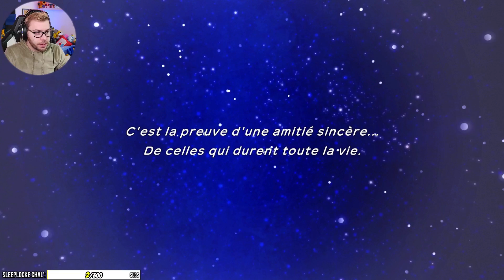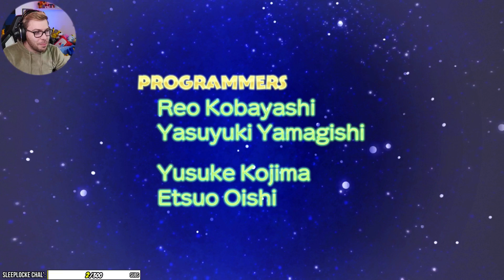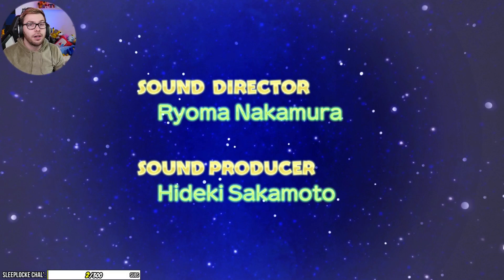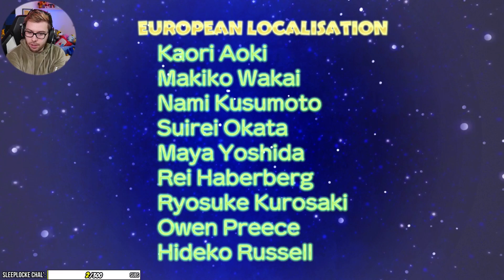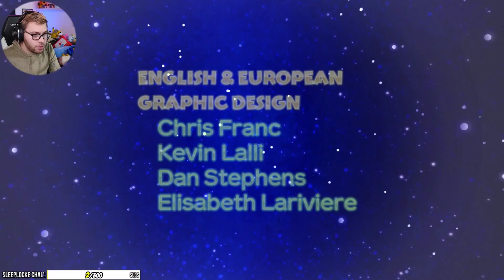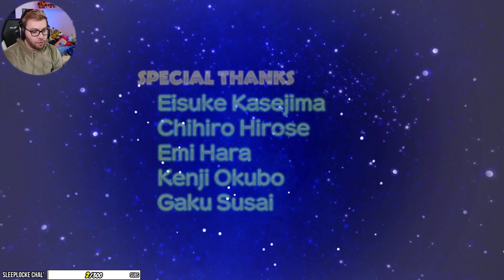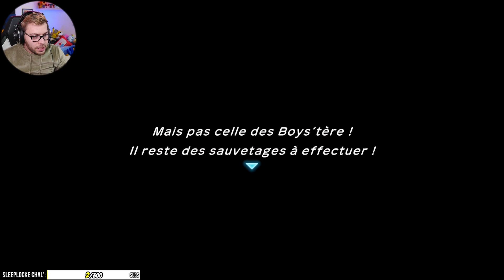COMBAT FINAL : RAYQUAZA ! | Episode 15 | Pokémon Donjon Mystère : Equipe de secours DX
Bienvenue sur ce let's play de Pokémon Donjon Mystère : Equipe de secours DX, sur Nintendo Switch !

Pokémon Donjon Mystère : Equipe de secours DX est un un remake des version Pokémon Donjon Mystère équipe de secours bleu et Pokémon Donjon Mystère équipe de secours rouge sortis sur Nintendo DS et Game Boy Advance

● BONS PLANS ●

10€ SUR TA PREMIÈRE COURSE UBER :
► CODE : NEWTITEUF